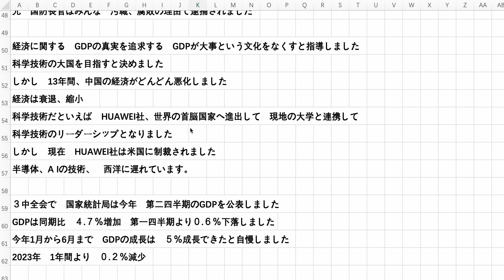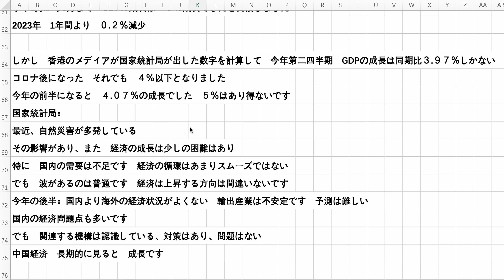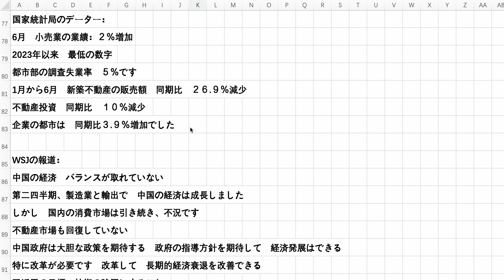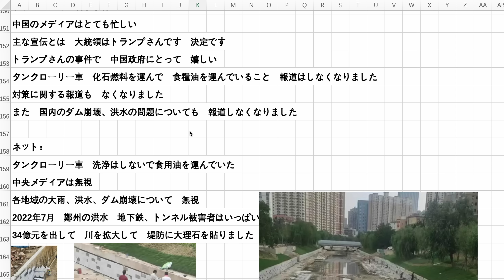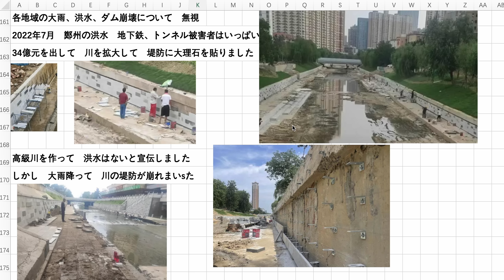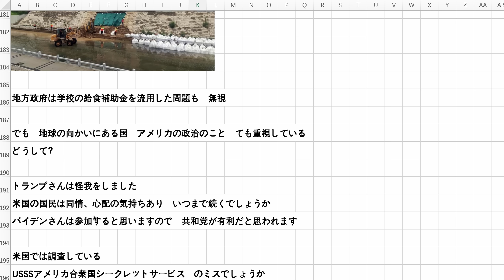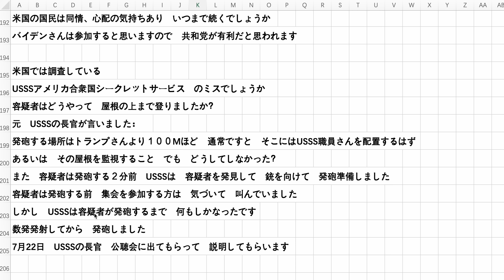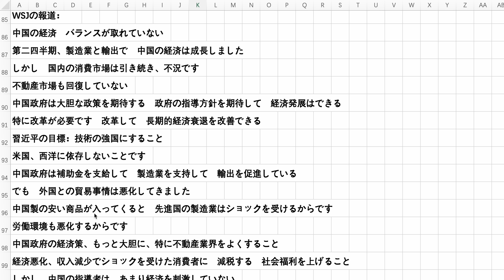中国「三中全会」開幕 経済政策の方針に焦点 トランプ氏事件中国の報道